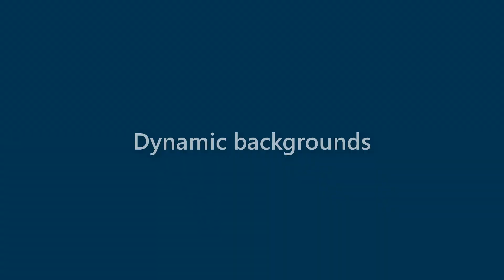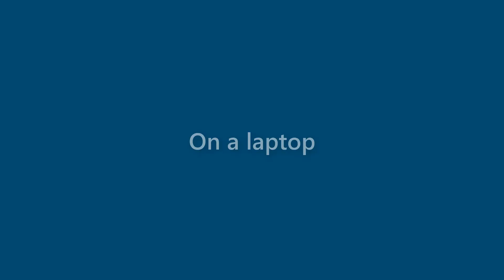Hugh Hoover - appearance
Name Look - Hugh Hoover - appearance. In this video we present "Hugh Hoover" name look and feel in various scenarios.
This video will cover:
How does "Hugh Hoover" look as a personal letterhead?
How does "Hugh Hoover" look on a business card?
How does "Hugh Hoover" look on a computer/laptop screen?
How does "Hugh Hoover" look with different background colors?
How does "Hugh Hoover" look with various fonts?